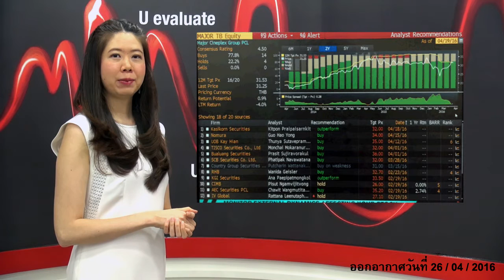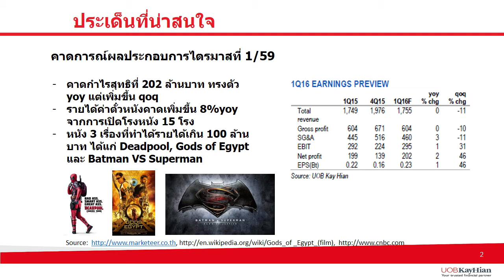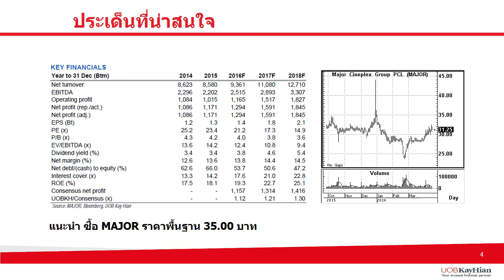วิพากษ์หุ้น #94 [MAJOR] (26 Apr 2016)